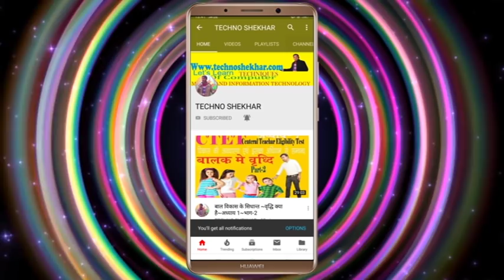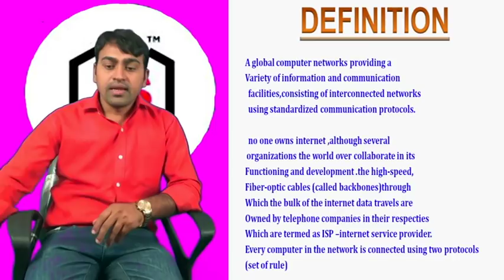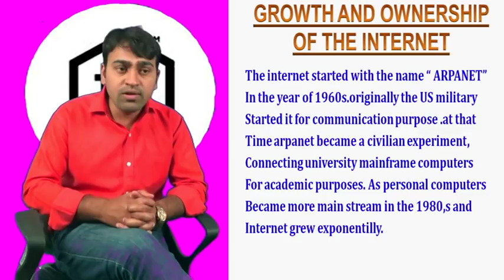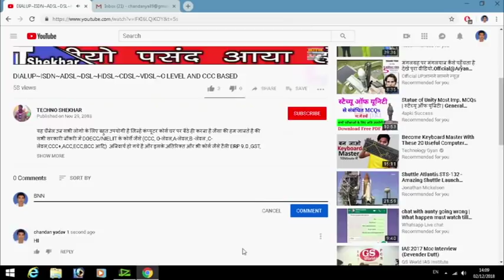M2-R4~O-LEVEL NIELIT-INTERNET TECHNOLOGY & WEB DESIGNING~CHAPTER 1 ~PART 1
यह चैनेल उन सभी लोगो के लिए बहुत उपयोगी है जिन्हें कंप्यूटर कोर्स घर पर बैठे ही करना है जैसा की हम जानते है की सभी सरकारी नौकरी में DOECC/NIELIT के कोर्से जैसे (CCC, O-लेवल,A-लेवल,B -लेवल ,C-लेवल,CCC+,ACC,ECC,BCC आदि)  अनिवार्य हो गये है और इसके अतिरिक्त और भी कोर्स जैसे टैली ERP 9.0 ,GST, जावा,ASP.NET,AUTOCAD, PYTHON, वेबसाइट डेवलपमेंट,आदि की भी क्लास फ्री में दी जाएगी यहाँ आपको किसी भी कोर्स के लिए कोई पैसा नही देना है
इसके आलावा कोई भी प्रश्न अगर आपके पास हो तो शाम 5.00 बजे से शाम 7.00 बजे तक आप हमे कॉल कर सकते है हमारी पूरी टीम आपका सहयोग करेगी-
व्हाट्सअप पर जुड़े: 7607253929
टेक्नो शेखर